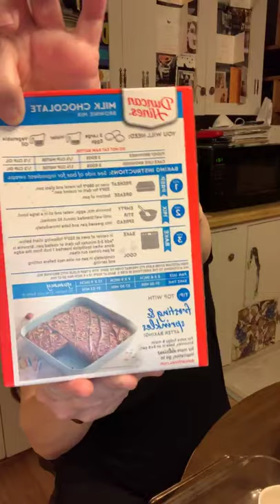Making some cookies and brownies